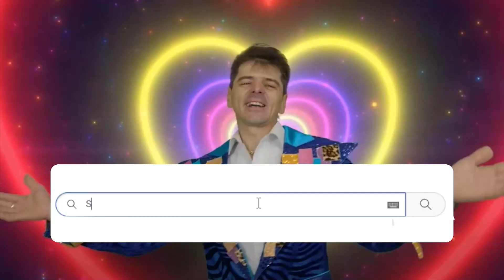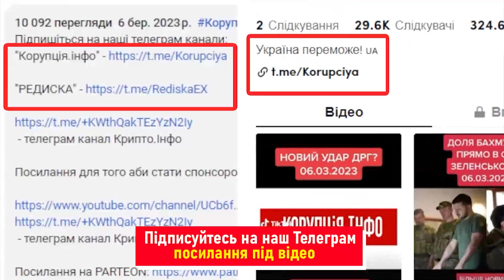Зірку в кайданки! Спіймали на гарячому: тепер не відвертиться - його знала вся країна, гляньте!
Зірку «Х-фактора» Андрія Мацевка затримали правоохоронці. Його підозрюють у використання фальшивих документів